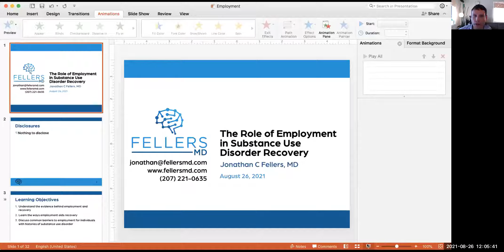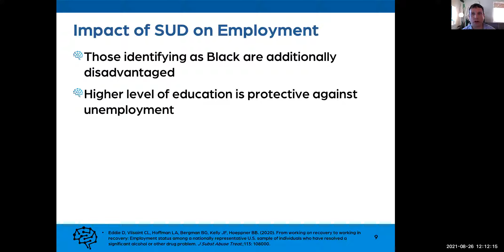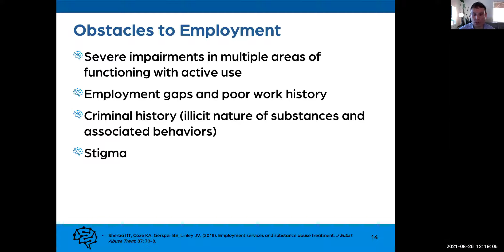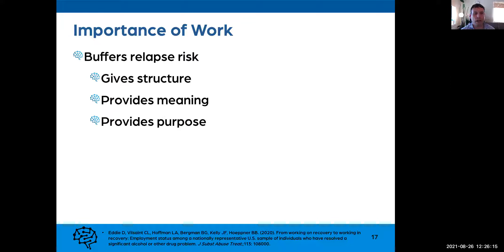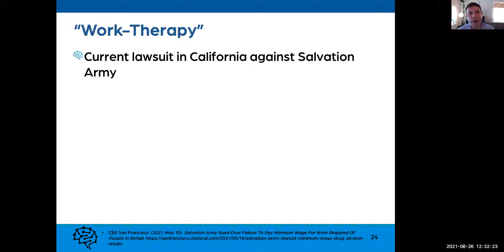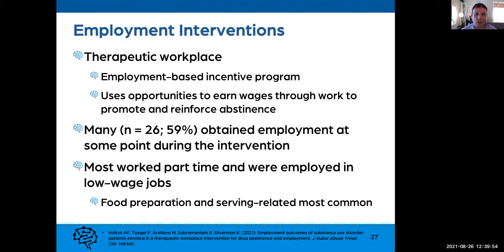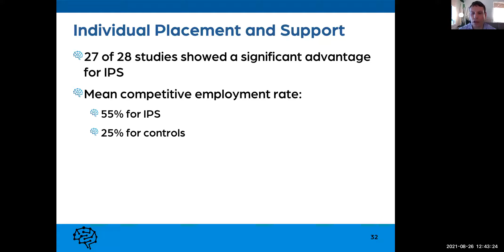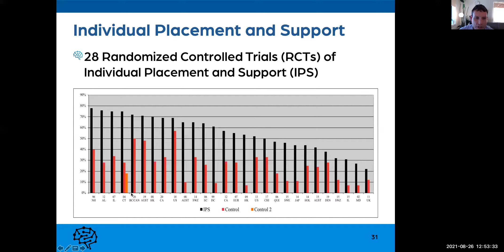The Role of Employment in Substance Use Disorder Recovery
Join us to learn from Dr. Fellers, a Maine-based physician board-certified in Psychiatry, Addiction Psychiatry, and Addiction Medicine:
- Understand the evidence behind employment and recovery
- Learn the ways that employment aids recovery
- Discuss common barriers to employment for individuals with histories of substance use disorder
The presentation concludes with a 10-minute question and answer period.
“As an addiction psychiatrist, I work with patients, families, and our health care system to promote high quality evidence-based screening, assessment, and treatment for substance use disorders and co-occurring mental disorders. Addiction and mental health disorders involve both biology and psychology, and my expertise enables me to disentangle this complexity. I bring a holistic approach to medicine in order to find comfortable and effective solutions for everyone.”
- Jonathan C. Fellers, MD,